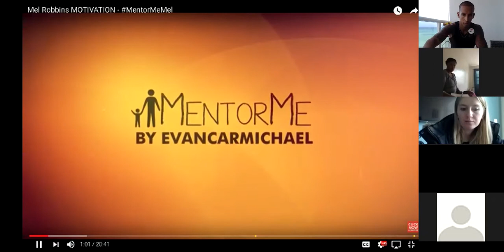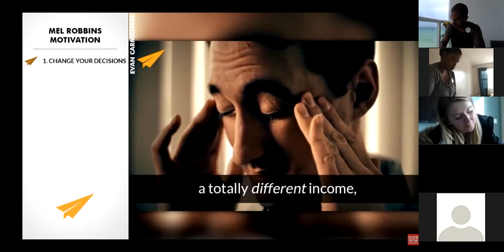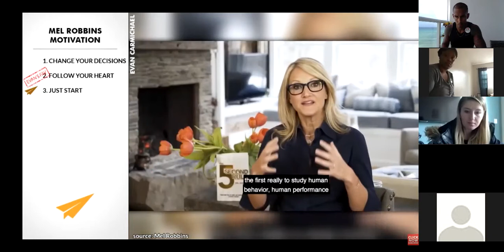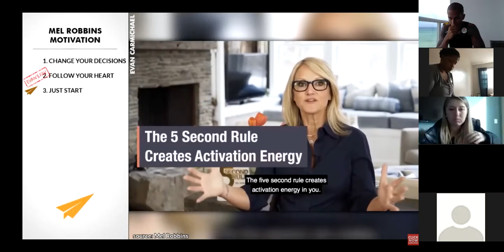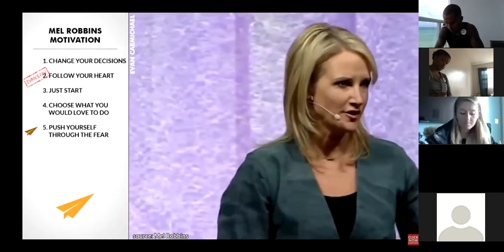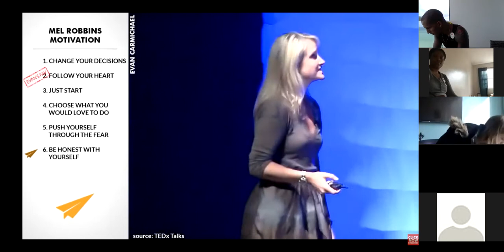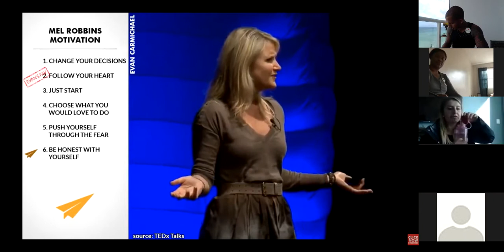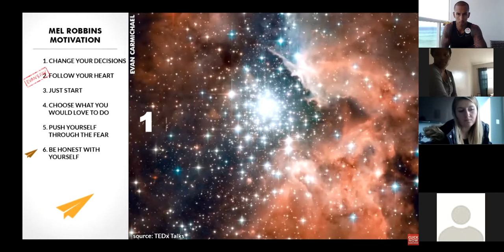Triple M:Monday Morning Motivation with Mel Robbins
Hosted Live by Aubrey and Roxy Clarke
Monday's at 8am PST/11am EST
on the Zoom App ID# 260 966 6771